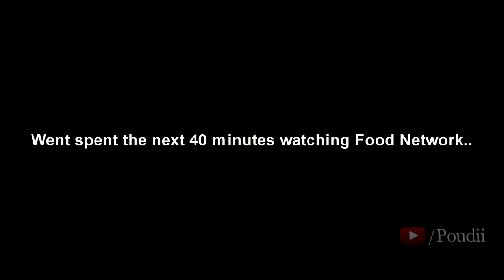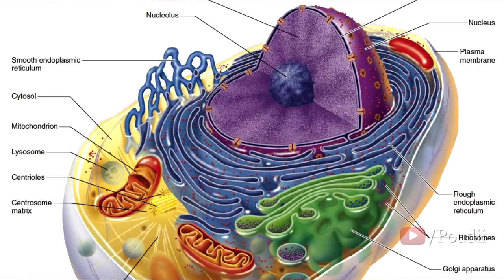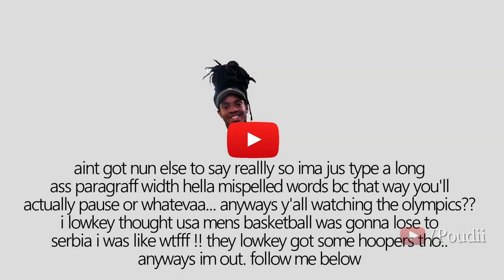KOOL-AID CHICKEN TASTE TEST!!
I'M AIMING BIG THIS TIME, LET'S GET THIS TO 5,000 LIKES! I KNOW WE CAN DO IT FR!!!
 I challenge all of you to try this challenge! Let me know when you do so i can check out your video!